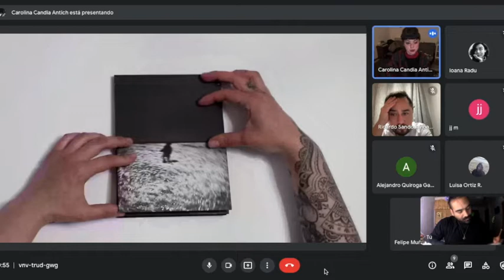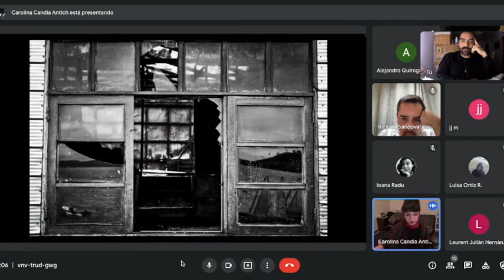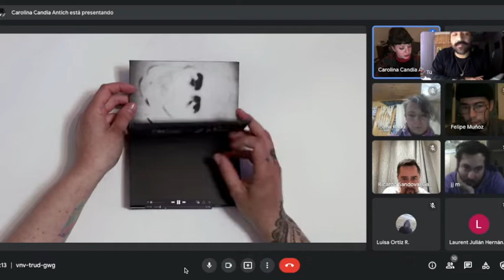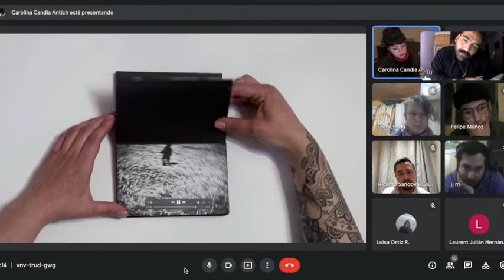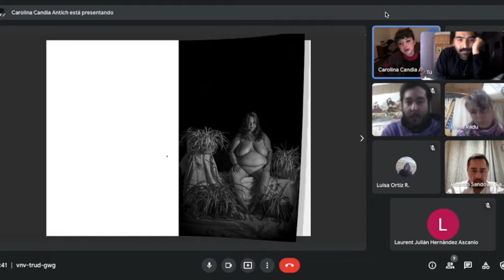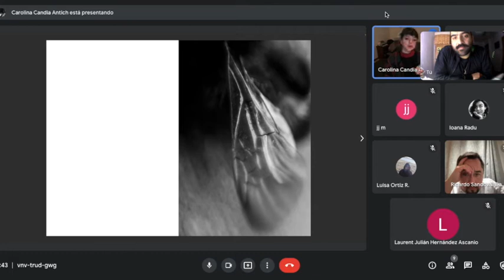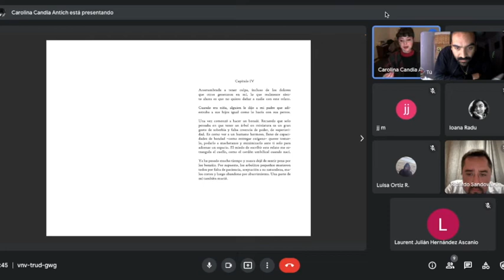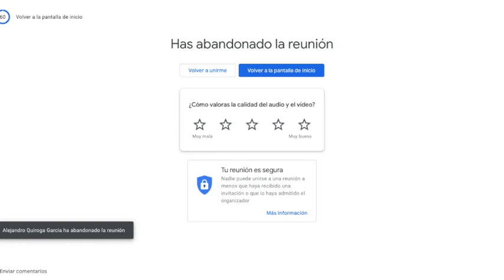Charla Magistral | Carolina Candia | Tacto de la Luz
Tercera charla magistral en el marco del taller de fotografía documental "El tacto de la luz" con la fotógrafa y docente chilena Carolina Candia. En esta ocasión Carolina nos compartió los procesos creativos de 2 de sus últimos trabajos fotográficos, el fotolibro "Cien ojos de piedra" y la serie digital "Mala madre".